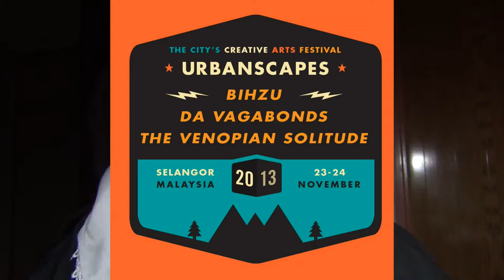(Boredomelazy) Black Sheep - Metric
Pictures taken without permission as per usual in this country from respective artists' Facebook page.